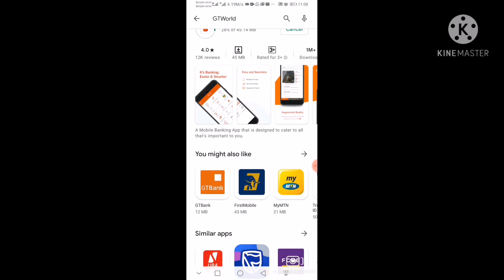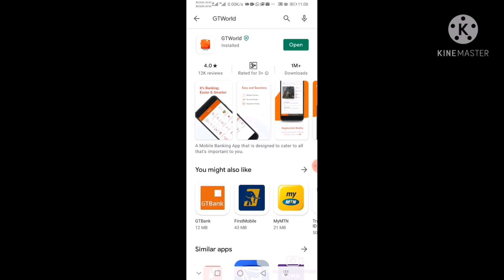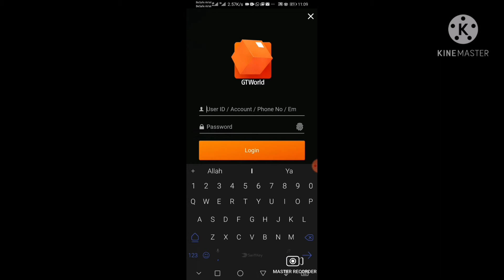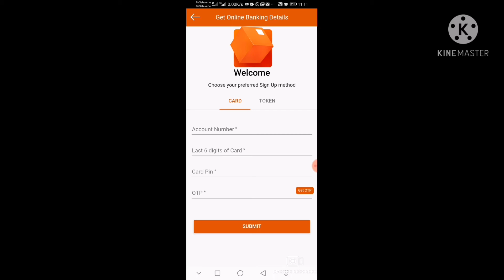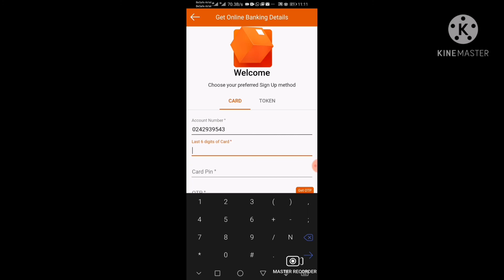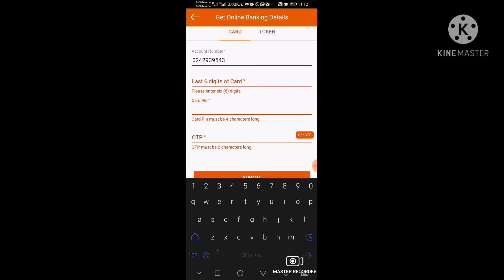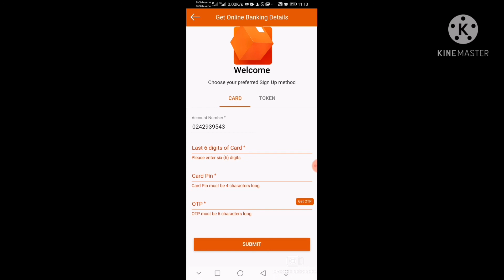Yaddda zakayi download din GTWorld (haw to download GTWorld)